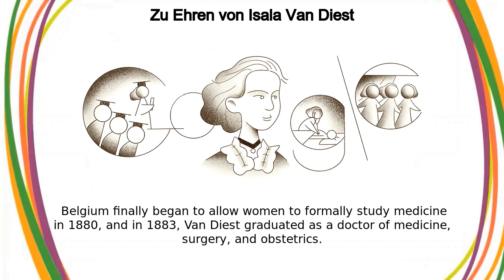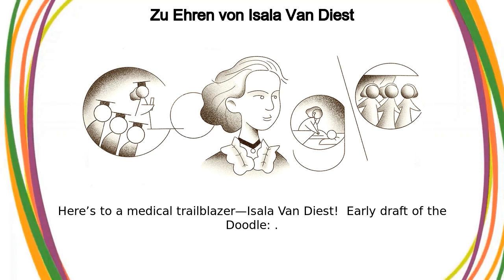Isala Van Diest | Zu Ehren von Isala Van Diest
Google Doodle :
Zu Ehren von Isala Van Diest

 Isala Van Diest

Celebrating Isala Van Diest

 Isala Van Diest

Today’s Doodle celebrates the first woman to become a doctor in Belgium—Isala Van Diest  On this day in 1884, a government decree went into effect that allowed Van Diest to practice medicine in Belgium Isala Van Diest was born in Leuven, Belgium in 1842  Her father was a doctor who owned a medical practice and her mother was active in progressive, feminist organizations  Van Diest made the decision early on to take over her father’s practice, marking a departure from gender conventions of the era  Unable to enroll in medical school in Belgium due to gender discrimination, Diest left home to study in Bern, Switzerland, where she became the first Belgian woman to graduate with a university degree in 1879    After a short stint in a British women’s hospital, Van Diest shifted her focus to opening her own practice, but many societal and institutional obstacles hindered her progress  Belgium finally began to allow women to formally study medicine in 1880, and in 1883, Van Diest graduated as a doctor of medicine, surgery, and obstetrics  Following years of working in a women’s refuge hospital and advocating for women’s rights, Diest at last opened her own practice in 1886    In honor of the 100th anniversary of International Women’s Day in 2011, the Belgian government issued a €2 coin in Van Diest’s honor alongside Belgium's first woman lawyer, Marie Popelin  In Brussels, the street of Van Diest's former practice was named in her honor in 2018 Here’s to a medical trailblazer—Isala Van Diest!